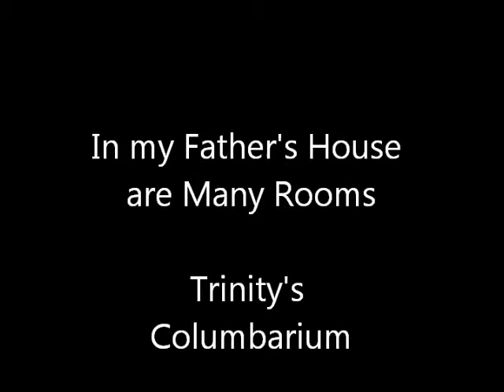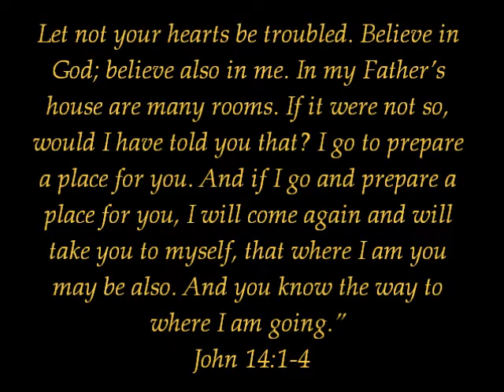In my Father's House: What Wondrous Love is This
A collage of images showing the unique Columbarium inside Trinity Episcopal Church on the Green, New Haven, Connecticut, the first and oldest Gothic revival style church in North America (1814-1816).  It is set to the music of Trinity's choir of men and girls, directed by Walden Moore, singing acapella Christiansen's  "What Wondrous Love is This."  The video gives a sense of the unique Columbarium, placed inside the church as an active place of used in worship services as well as for quiet contemplation in the heart of downtown New Haven.